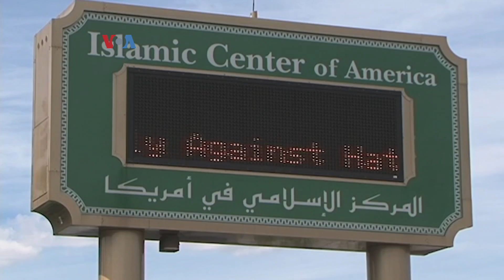Meningkatnya Partisipasi Muslim dalam Pilpres AS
Dukungan Muslim AS di Florida, Pennsylvania, dan Michigan bisa ikut menentukan hasil pilpres 2020. Negara bagian seperti itu dikenal sebagai "swing state" karena bisa 'mengayun' ke Partai Demokrat atau Partai Republik, sehingga menjadi tempat kampanye capres atau timsesnya semakin mendekati pilpres.